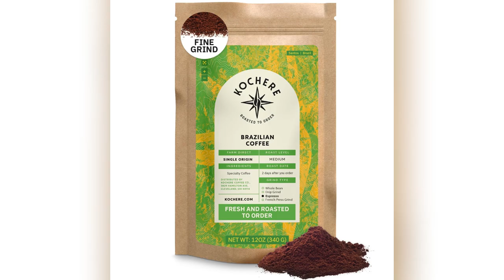onlineshopping brazillian santos medium roasted coffee beans singleorigincoffee kochere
More Options

Kochere Brazilian Santos Medium Roast Coffee Beans - Single Origin Arabica Coffee Beans, Freshly Roasted to Order, Ground Coffee Low Acid with Smooth Cocoa Notes, Specialty Grade and Fair Trade - 12 oz